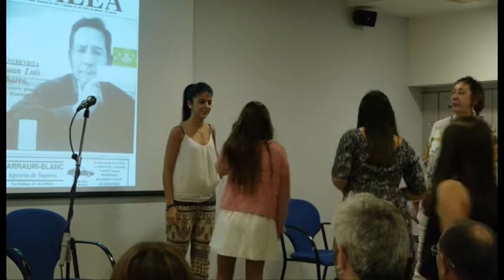2. Recordando a Ramiro Pinilla / Ramiro Pinilla oroituz. Aixerrota BHI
Aixerrota BHI ikasleak / Alumnado del Instituto Aixerrota

Fragmento de "Ramiro Pinilla: recuerda, oh, recuerda", acto dedicado al autor con motivo de su fallecimiento, el día 31 de octubre de 2014, en el Aula de Cultura de Algorta (Getxo)

"Ramiro Pinilla: recuerda, oh, recuerda": bere heriotza dela eta, idazleari eskainitako ekitaldiaren zati bat, Algortako Kultur Etxean 2014ko urriaren 31an

Grabación / Grabaketa: Víctor González Rubio